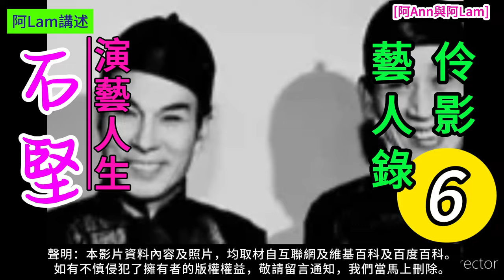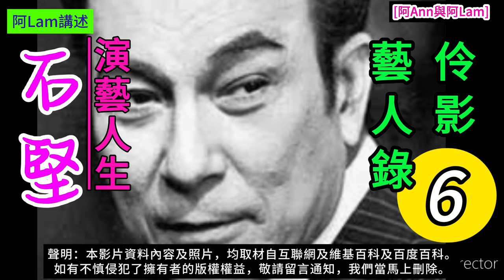石堅 演藝人生 6 梨園舊事 粵曲 粵劇 粵語長片 香港回憶 昔日香港 60s香港 老香港 chineseopera [阿Ann與阿Lam]@AhAnn_AhLam